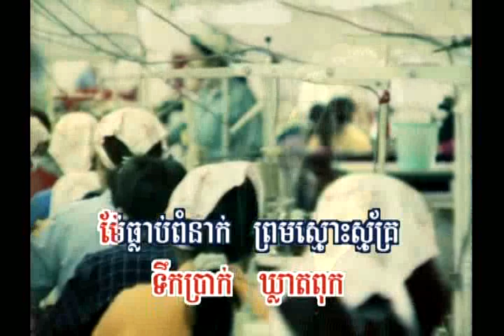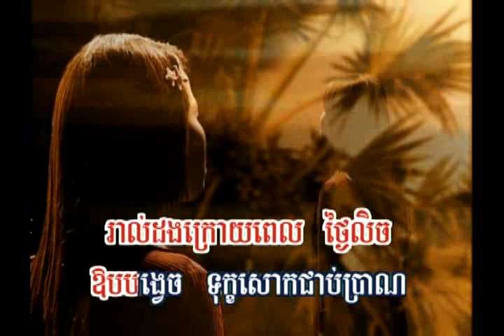Besdoung Jaob Dei | Leakhena (RHM 37)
Singer:  Kim Leakhena